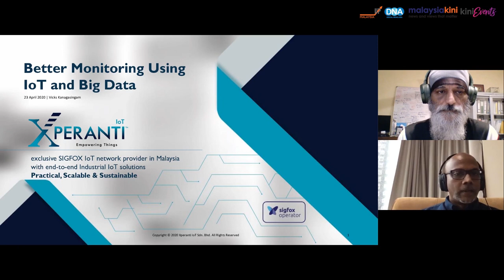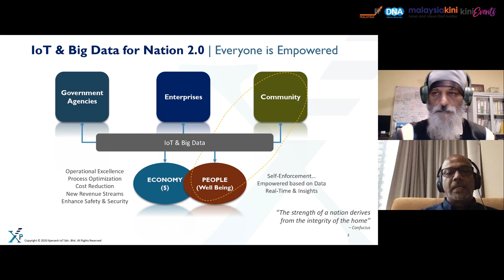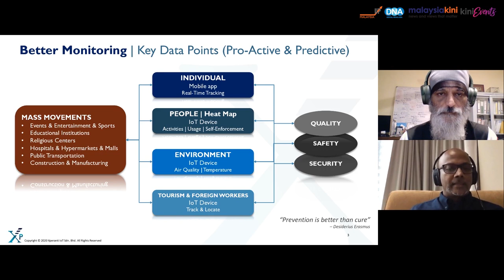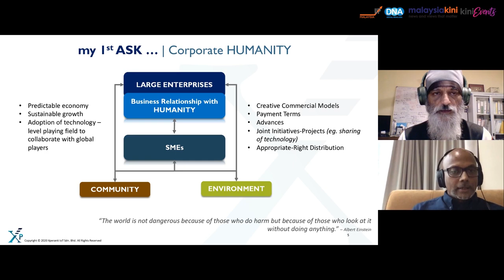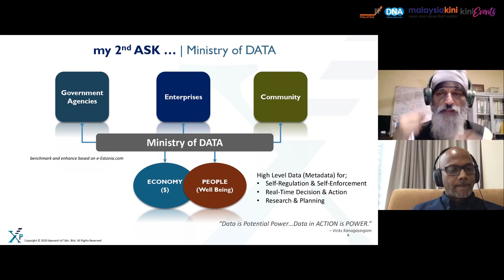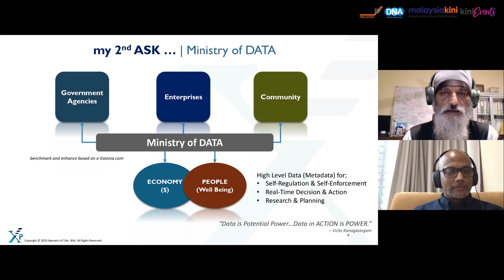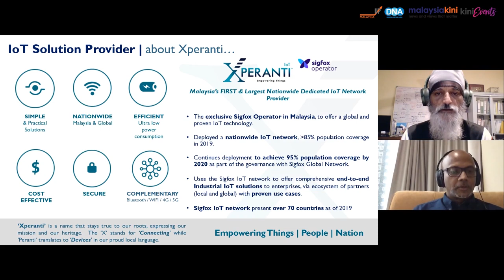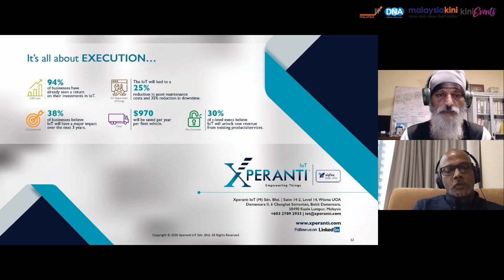Top In Tech: Better Monitoring Using IoT and Big Data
[KiniEvents] Introducing the Top in Tech series!

To kick things off, we have Karamjit Singh from Digital News Asia as he speaks with Vicks Kanagasingam from Xperanti about Big Data and IoT in its benefits to more effectively monitor and tackle future pandemic.

Join us next for a discussion on the Future of Work on 30th April 2020.